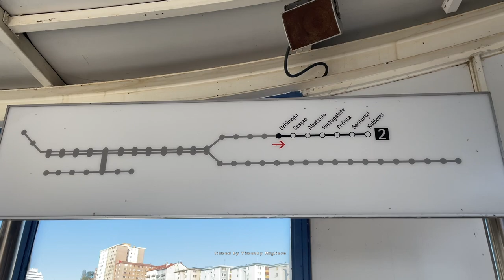The Metro in Bilbao, Spain 2022 - Bilboko metroa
The Bilbao metro (Spanish: Metro de Bilbao, Basque: Bilboko metroa) is a rapid transit system serving the city of Bilbao and the region of Greater Bilbao. Lines 1 and 2 have a "Y" shape, as they transit both banks of the river Ibaizabal and then combine to form one line that ends in the south of Bilbao. Line 3 has a "V" shape connecting the municipality of Etxebarri with the Bilbao neighbourhood of Matiko; the apex of the "V" is Zazpikaleak/Casco Viejo station, where all three current lines meet. The metro is connected with the Bilbao tram, Bilboko Aldiriak (commuter rail services), Euskotren Trena (commuter rail services), Feve (commuter rail services, regional and long-distance trains), Renfe long-distance trains and Bilbao's bus station (Bilbao Intermodal). All three lines use metre gauge.

As of 2021, the Metro operates on 51 kilometers (32 mi) of route, with 48 stations. It is the third-busiest metro in Spain, after the Madrid and Barcelona metro systems.

The system was inaugurated in 1995, partially taking over a suburban railway line operated by Euskotren, first opened in 1887. A second line was added in 2002, running together with line 1 within Bilbao, and then serving towns along the left bank of the Ibaizabal-Nervion estuary. Line 3, operated by Euskotren, opened in 2017. Unlike the first two lines, which form an isolated system, line 3 is operated jointly with the Euskotren Trena commuter railway network ~Wikipedia